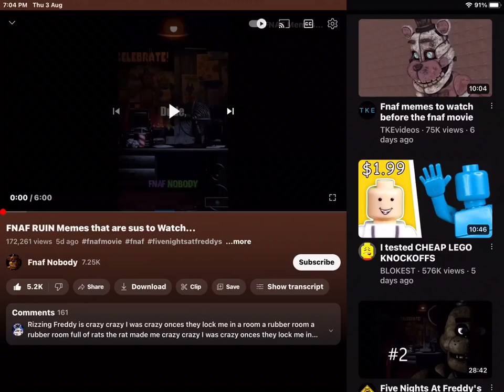Imagine rizzing freddy 💀